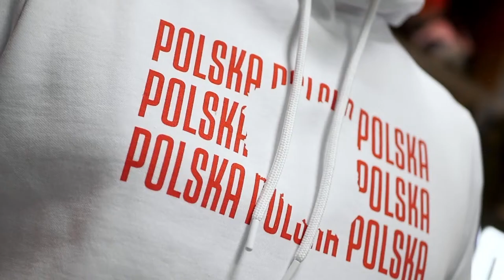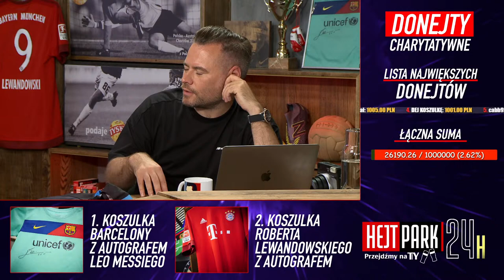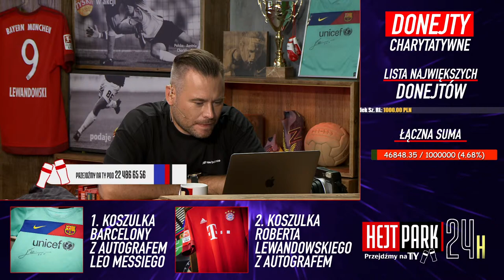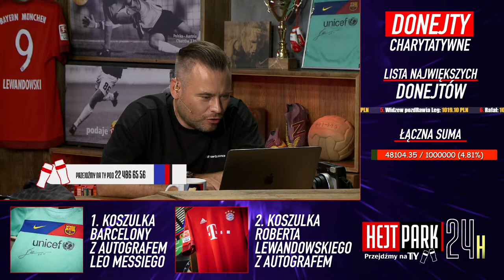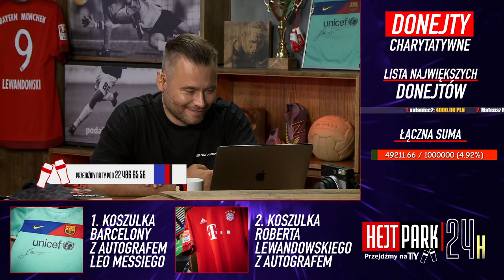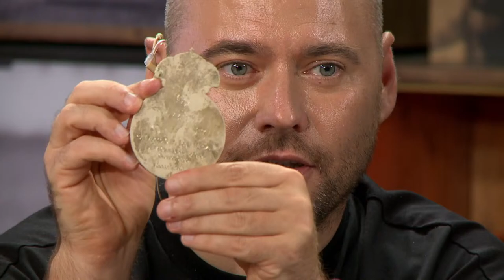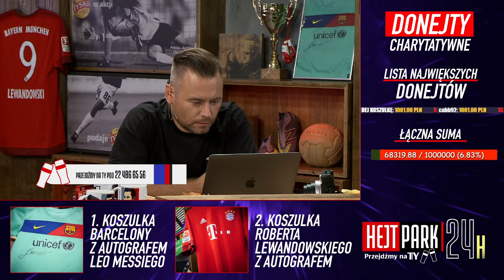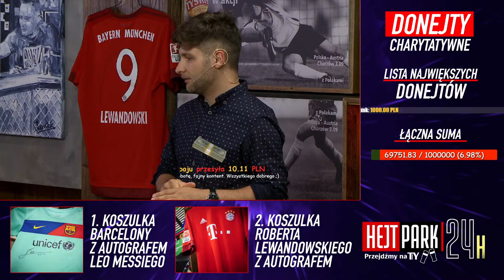HEJT PARK - PRZEJDŹMY NA TY 197 - STANOWSKI, PIEKARSKI, EBEBENGE, LIVE 24H #1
HejtPark - PrzejdźmyNaTy - Krzysztof Stanowski zaprasza na 24-godzinny live charytatywny!